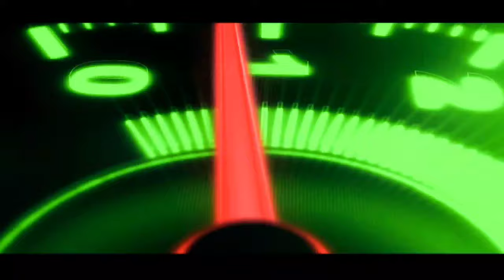Sunday Car Bazar | Cars for Sale in Pakistan | Wheel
suzuki fx for sale
fx car for sale
cherade car for sale
cherad for sale
old cars for sale in pakistan
honda city car for sale
jeep for sale
low price cars for sale
under 2 lakh car for sale
under 2 lakh cars for sale
under 3 lakh cars for sale
under 3 lakh car for sale
suzuki khyber for sale
suzuki khyber car for sale
khyber car for sale
cars price in pakistan
suzuki pickup for sale
low price suzuki pickup
low price car
low price mehran
low price carry daba
fow pickup for sale
suzuki alto for sale
cure car for sale
cory car for sale
cheep price cars in pakistan
cheep price cars